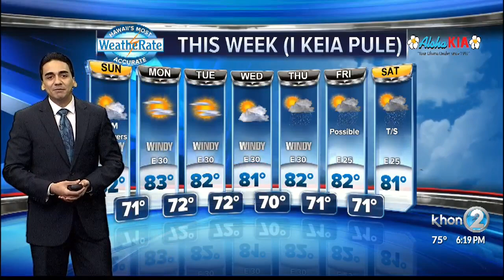Showers dampen the start to the weekend, but a drier trend begins